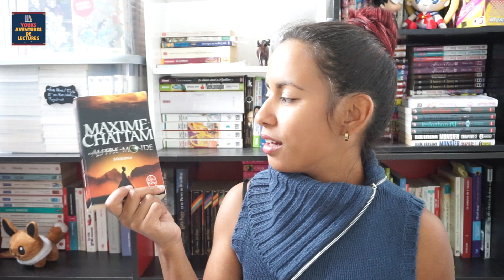Update série #1- AUTRE MONDE, ENDGAME et LES FILLES AU CHOCOLAT I BOOKTUBE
❤Update série #1- AUTRE MONDE, ENDGAME et LES FILLES AU CHOCOLAT❤  ▼▼ plus d'infos ici ▼▼

Coucou les aventuriers de la lectures, dans cette vidéo, je vous fais un retour sur les séries que j'ai continuées et ce que j'en ai pensé.

J'espère que cette vidéo vous plaira. Donnez-moi vos avis en commentaire.

Amusez-vous bien.

A bientôt.

Bisous ❤

Facebook: Youks Aventures de Lectures